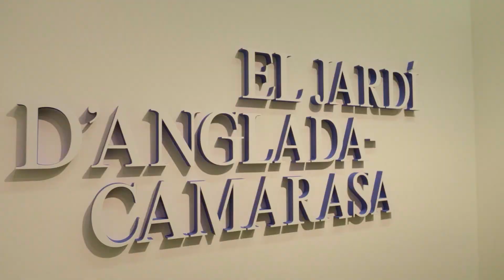El Jardín de Anglada-Camarasa | CaixaFourm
Esta exposición presenta un recorrido que traza el interés creciente del pintor Anglada-Camarasa hacia los elementos florales. El propio artista cuidaba de las flores, las estudiaba y las convirtió en un elemento importante de su pintura.

CaixaForum Palma: Del 4 de noviembre de 2022 al 25 de agosto de 2024